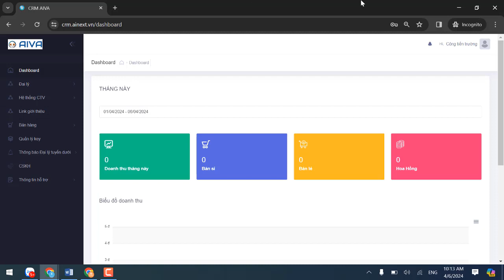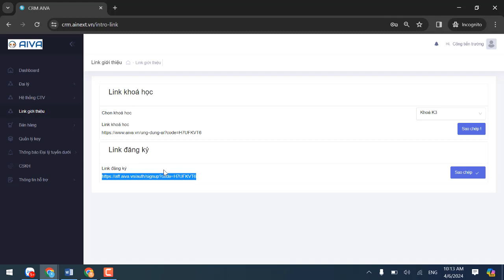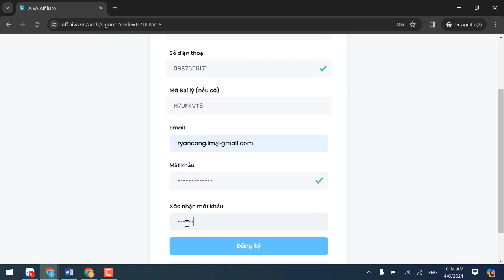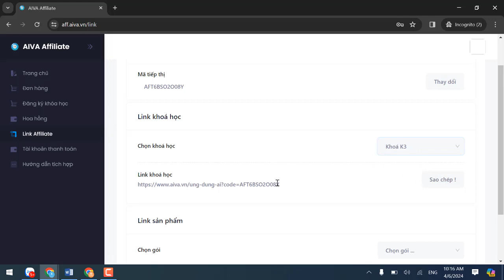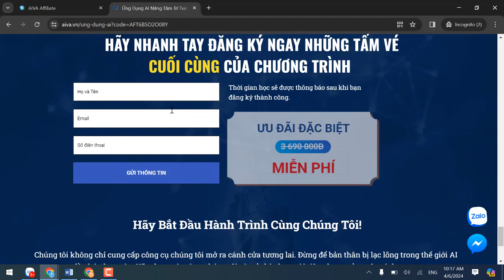Hướng dẫn Đại Lý cách lấy link tuyển CTV trong hệ thống CRM - CTV tạo tài khoản và quản lý khai thác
BNA gửi A/C video hướng dẫn các A/C đã là Đại Lý cách lấy link tuyển CTV trong hệ thống CRM và hướng dẫn CTV trong hệ thống của minh lấy đường link Landingpage để chia sẻ về khóa học phễu:

1.
2. Làm theo hướng dẫn trong video